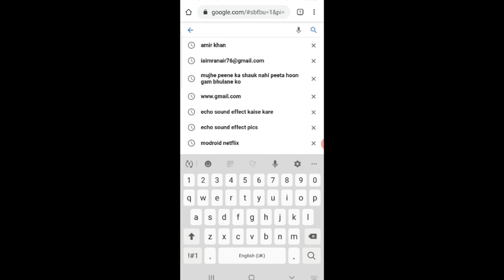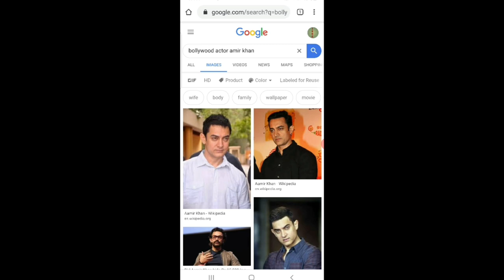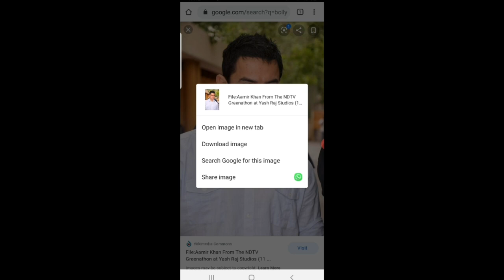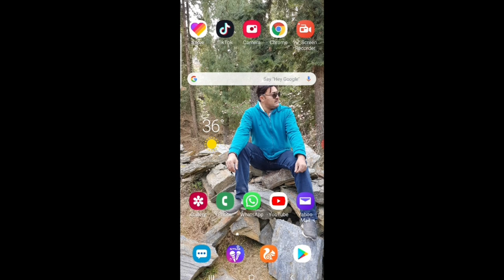how to download copyright free images from google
A video from imran

I made this video to know how to download free copyright images from Google

Below are my few video links to watch.